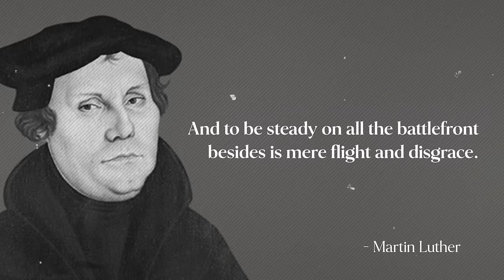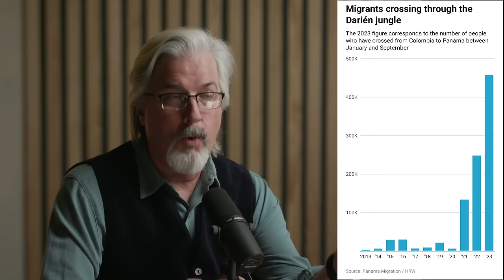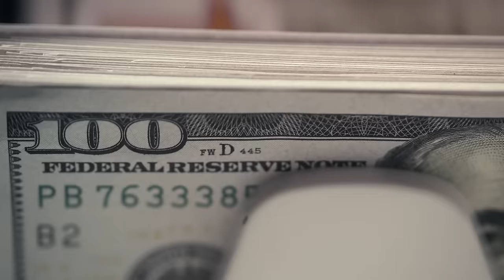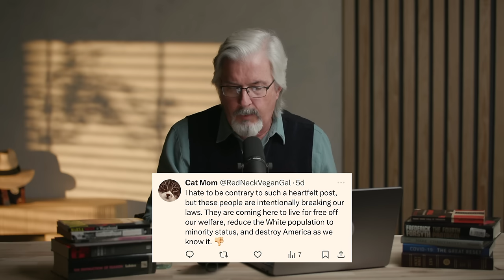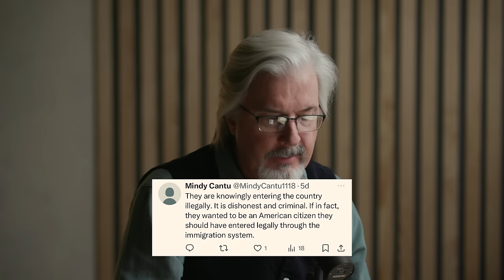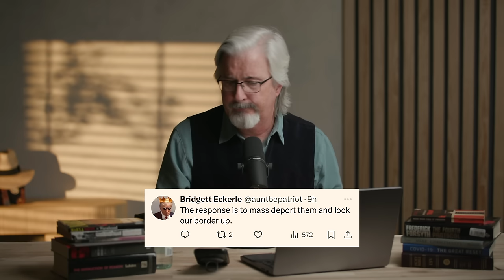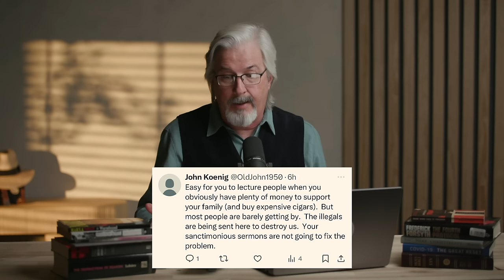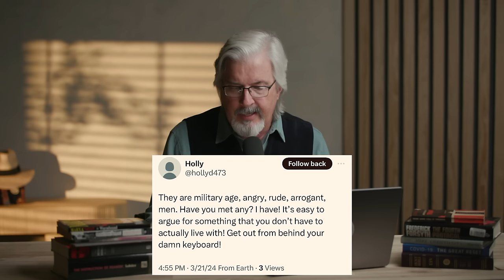THEY'RE NOT GOING TO STOP COMING - A Realistic Response to Immigration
I just got back from a weeks long trip to Colombia, Panama, and Mexico. I was there to see the immigration process for myself. I spoke to hundreds of migrants and saw terrifying things.

Don't kill the messenger.

I am telling you that millions of illegal immigrants have already come into the United States, millions more are coming, and our government is doing NOTHING about it.

That's the reality.

Whether we like it or not, we are faced with a choice. How are we going to respond now?

0:00 - Introduction
1:00 - Open Borders: This Is Not a New Issue
4:36 - Birch Gold Group
5:54 - Larry Wants To Equip You To Deal With What is Coming
8:18 - Larry Provides Context To Immigration And The Borders
11:12 - Winston Churchill And The Significance of Saying What people Don't Want To Hear
24:51 - A Country Cannot Reasonably Exist Without Borders
28:23 - Larry Responds To Comments On His Statement That There Needs To Be A Christian Response To What Is Happening At The Borders
41:58- Larry Shares On Some of The Stories He Heard From Migrants While Away
49:00 - So, How Do We Deal With The Reality Of This Situation, How Do We Respond?
59:20 - Change is Coming: Larry Refers To The Cherry Orchard By Anton Chekhov
1:03:08 - Conclusion

MB01CKYGCHWDE8S